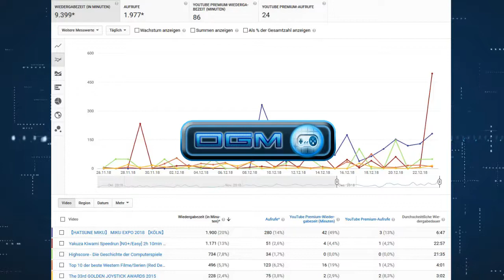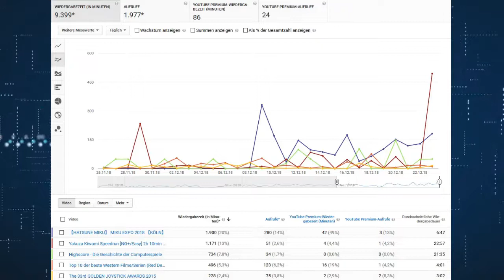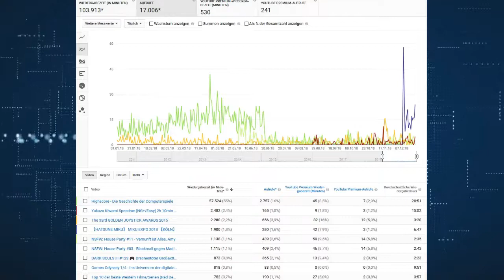2019! Ein Neuanfang für OGM!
Unser 2-facher Yakuza Speedrun Weltrekordhalter und Gründer von OGM, Steve, hat ein paar Worte über das YouTube-Jahr 2018 für euch. Ebenso spricht er ein neuanfang für OGM für 2019 an.